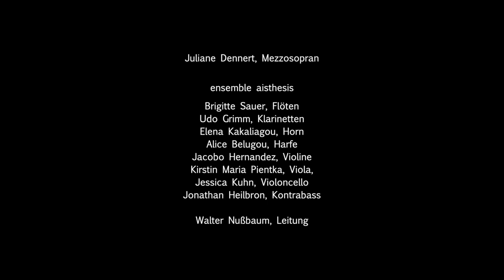Stefan Pohlit - Klazomenai (2021) UA, Juliane Dennert | ensemble aisthesis | Walter Nußbaum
Stefan Pohlit (*1976)
Klazomenai
2021
für Mezzosopran solo und Ensemble

Mezzosopran | Juliane Dennert (SCHOLA HEIDELBERG)

ensemble aisthesis:
Flöte | Brigitte Shatunov
Klarinetten | Udo Grimm
Horn | Elena Kakaliagou
Harfe | Alice Belugou
Violine | Jacobo Hernandez
Viola | Kirstin Maria Pientka
Violoncello | Jessica Kuhn
Kontrabass | Jonathan Heilbron

Leitung | Walter Nußbaum

Aufnahme am 29. Juni 2021 im Feierabendhaus der BASF, Ludwigshafen

Kompositionsauftrag der BIENNALE für Neue Musik der Metropolregion Rhein-Neckar, gefördert durch die Ernst von Siemens Musikstiftung.

Das Projekt wurde durch das Förderprogramm „Kunst trotz Abstand“ des Landes Baden-Württemberg sowie die BASF SE unterstützt.

Veranstaltungstechnik im Feierabendhaus: Markus Heinz
Kamera & Aufnahmeleitung: Stefan Jakobi und sein Team von sc eventkonzepte
Bildregie, Klangregie und Montage: Ekkehard Windrich
Produktion: KlangForum Heidelberg e.V.
Projektkoordination: Dominique Mayr (KlangForum Heidelberg) & Thomas Bufler (BASF SE)